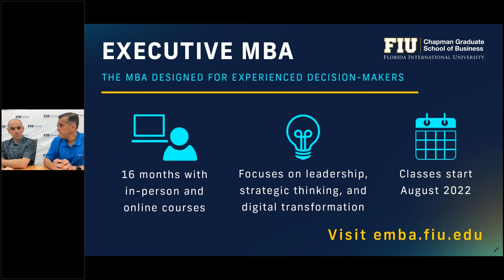The Return of Geopolitical Risk in Business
This webinar in collaboration with IvyExec was led by Florida International University professors, Edgardo Pappacena and Stav Fainshmidt. They discuss the return of geopolitical risk in business and three key questions relevant to business executives:

- Why has geopolitical risk increased in the last decade? Is this a temporary or a lasting reality?

- What factors make it difficult for executives to manage geopolitical risks?

- What can companies do to be better prepared to deal with geopolitical risks?

To learn more about how Florida International University and all the Master programs in business,